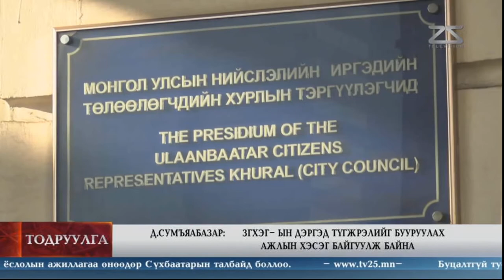Д.Сумъяабазар: ЗГХЭГ-ын дэргэд түгжрэлийг бууруулах ажлын хэсэг байгуулж байна